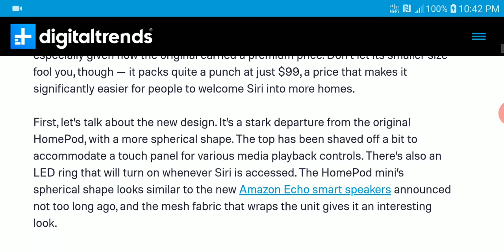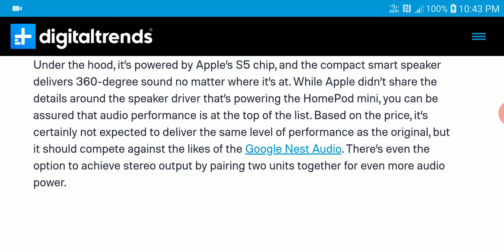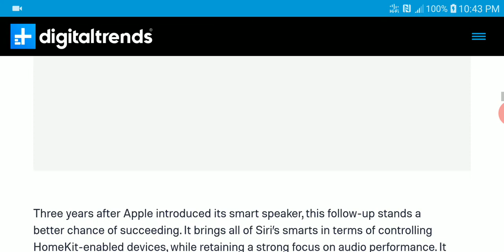Apple HomePod mini Debuts with Siri voice assistant and a small body for just $99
The Apple HomePod mini is finally official after being introduced to the world at today’s Apple event. Its release marks the potential rise of Siri in the ever-evolving smart home, and paves the way for consumers to further embrace the speaker, especially given how the original carried a premium price. Don’t let its smaller size fool you, though — it packs quite a punch at just $99, a price that makes it significantly easier for people to welcome Siri into more homes.

First, let’s talk about the new design. It’s a stark departure from the original HomePod, with a more spherical shape. The top has been shaved off a bit to accommodate a touch panel for various media playback controls. There’s also an LED ring that will turn on whenever Siri is accessed. The HomePod mini’s spherical shape looks similar to the new Amazon Echo smart speakers announced not too long ago, and the mesh fabric that wraps the unit gives it an interesting look.

Under the hood, it’s powered by Apple’s S5 chip, and the compact smart speaker delivers 360-degree sound no matter where it’s at. While Apple didn’t share the details around the speaker driver that’s powering the HomePod mini, you can be assured that audio performance is at the top of the list. Based on the price, it’s certainly not expected to deliver the same level of performance as the original, but it should compete against the likes of the Google Nest Audio. There’s even the option to achieve stereo output by pairing two units together for even more audio power.

Three years after Apple introduced its smart speaker, this follow-up stands a better chance of succeeding. It brings all of Siri’s smarts in terms of controlling HomeKit-enabled devices, while retaining a strong focus on audio performance. It follows the announcements of other recent smart speakers like the Amazon Echo (4th Gen) and Google Nest Audio.

The HomePod mini’s arrival comes at a critical point for Apple, mainly because HomeKit has trailed its rivals in the smart home space. Its $99 price may help give it broader appeal that will help Siri better compete against other smart assistants in the smart home. It will be available in two colors, white or black, with pre-orders going live starting on November 6 and shipping beginning on November 16.

NS NS3 wired earphone Updated Version Dynamic Driver